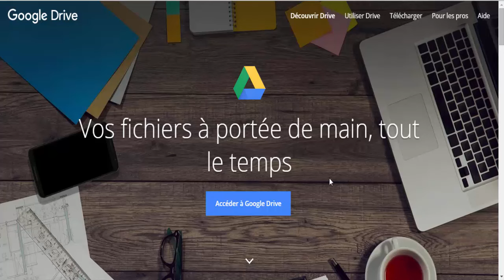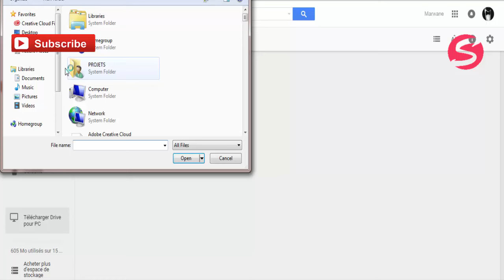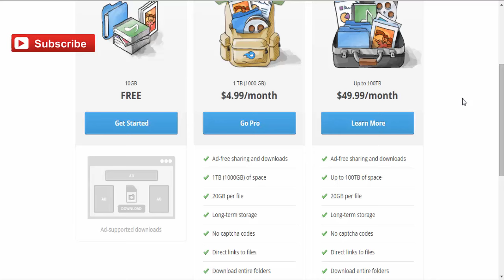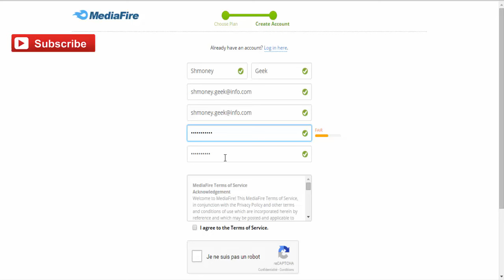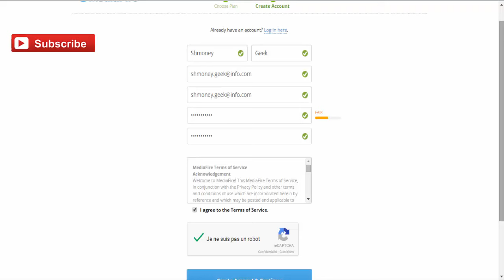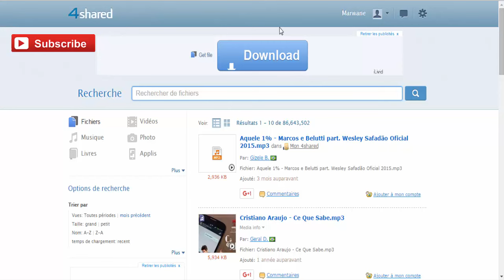Top 3 Sites pour mettre en ligne des fichiers gratuitement sur Internet